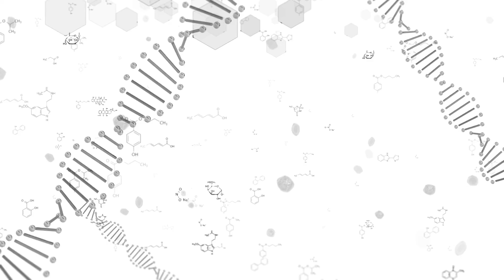High LDL-C on Ketogenic Diets with Dr. Tom Dayspring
Ketogenic diets are popular for weight loss, but many people see alarming increases in cardiovascular biomarkers on the diet.

In this clip from a recent Gene Food interview, renowned lipid expert, Dr. Tom Dayspring, discusses the APOB & LDL response on high fat ketogenic diets and when to be concerned.